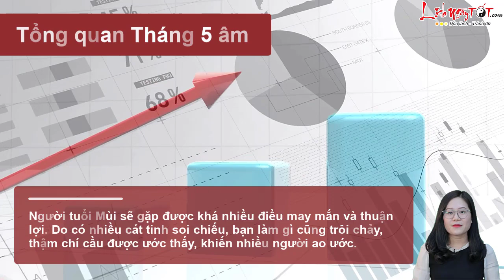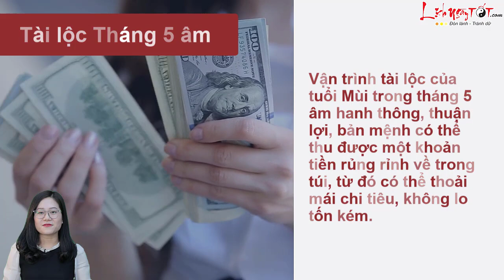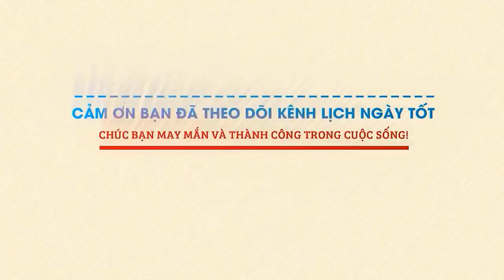Tử Vi Tháng 5 Âm Lịch Năm 2022 Tuổi Mùi Tốt Xấu Ra Sao Xem Ngay Đừng Bỏ Lỡ - Tử vi 12 con giáp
Vận trình người tuổi Mùi trong Tháng 5 âm lịch này sẽ hung cát ra sao, tốt xấu thế nào, hãy cùng Lịch Ngày Tốt khám phá ngay sau đây nhé.

Xem tử vi tháng, trong tháng 5 âm lịch này, người tuổi Mùi sẽ gặp được khá nhiều điều may mắn và thuận lợi. Do có nhiều cát tinh soi chiếu, bạn làm gì cũng trôi chảy, thậm chí cầu được ước thấy, khiến nhiều người ao ước.

Trên phương diện sự nghiệp, nhờ có Nhị Hợp chiếu mệnh, bạn biết rõ mình cần phải làm gì nếu muốn chinh phục mục tiêu. Bạn chăm chỉ, cần cù, chịu khó, quyết tâm với nhiệm vụ của mình thì ắt thu được trái ngọt.

Với người làm công ăn lương, bạn xây dựng được mối quan hệ tốt đẹp với bạn bè, đồng nghiệp, do đó mà các cuộc mâu thuẫn, tranh cãi có xu hướng giảm hẳn.

Do được nhiều người yêu mến, bạn còn có cơ hội gặp gỡ được quý nhân. Đối phương có thể định hướng cho bạn những mục tiêu mới hoặc truyền dạy cho bạn những điều hay lẽ phải. Con giáp này hãy khiêm tốn, chăm chú lắng nghe, bạn sẽ tiếp thu được nhiều điều hữu ích cho sự nghiệp.

Tuy nhiên, với những người còn trẻ tuổi, chập chững bước chân vào một lĩnh vực mới thì lại không gặp quá nhiều điều như ý. Nguyệt Lệnh lâm Suy cho thấy bạn thường băn khoăn, do dự, khó đưa ra được những quyết định dứt khoát.

Cùng Lịch Ngày Tốt xem chi tiết Tử vi Tuổi Mùi Tháng 5 âm lịch năm 2022 ngay tại đây nhé!

Theo dõi Tử vi tháng 5 Âm lịch năm 2022 của 12 con giáp chi tiết từng tuổi tại đây nhé